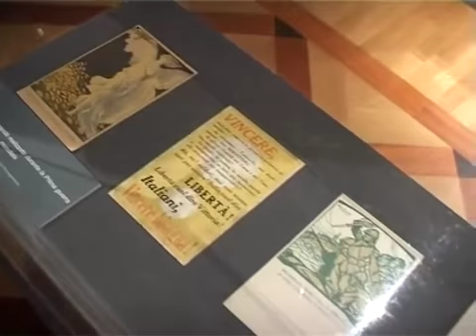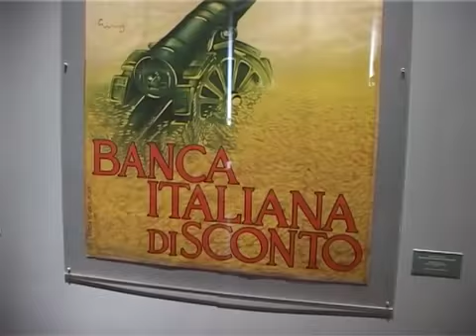A Perugia la mostra «La prima guerra mondiale e l'Umbria» Intervista al curatore Marco Pizzo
Umbria24 24 febbraio 2015